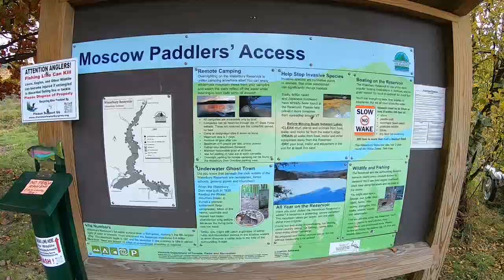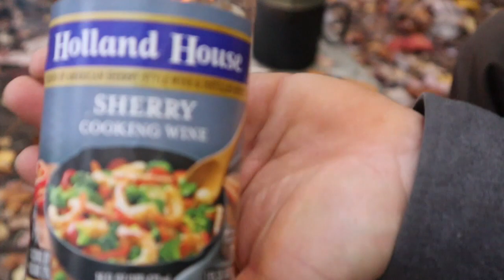A fall escape with Hornbeck boats. (Polish Lavvu) (Cast Iron chicken and rice) (Bowdrill fire)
Join me as I head out for a weekend escape into the fall colors of Waterbury reservoir. With a bushcraft trip in mind. I bring along a more traditional camping kit.
-Canvas tent
-Wool blankets
-Bowdrill kit
-Flint and steel
-Cast Iron pan
-Bushcraft Essentials Bushbox
-Lantern

  In this video, I also pass along a recipe for  "Dads campfire chicken and rice"  I invite you to give it a try!

  Hope you all enjoy! Best wishes friends.

Royal Mountain Breakdown by:   The Mini Vandals
Across the Ocean by:  JR Tundra